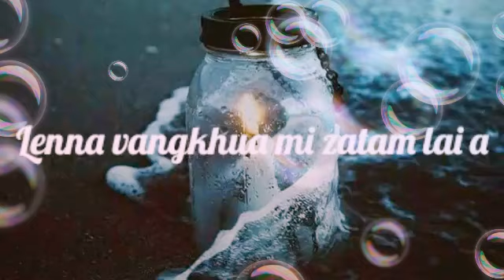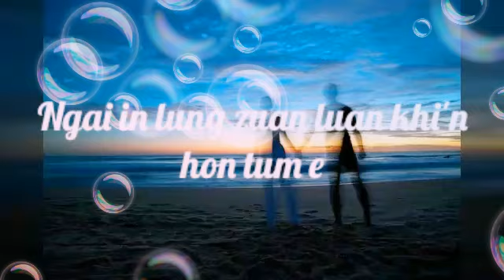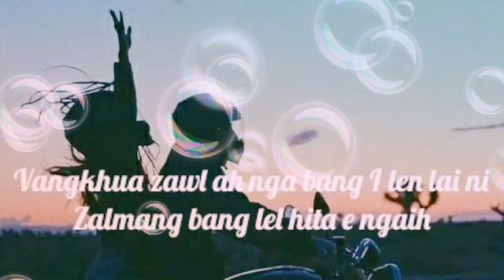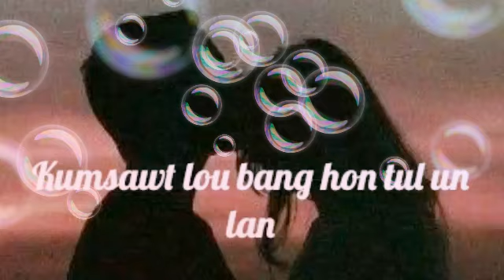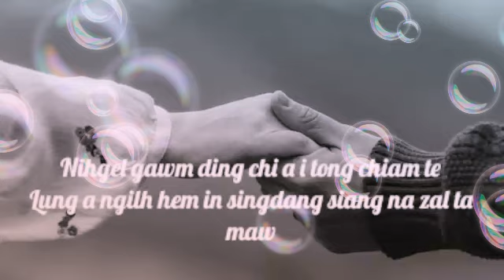Ding Tonsing _ Lenna vangkhua.